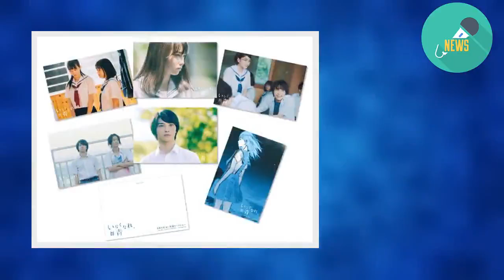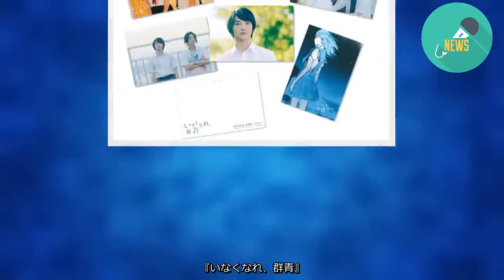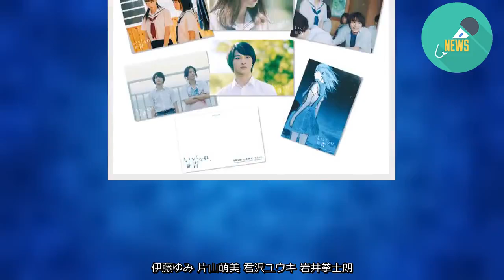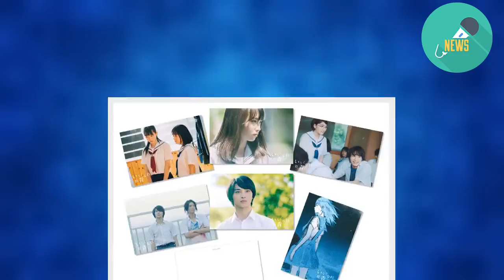新規カット満載！ 横浜流星×飯豊まりえ主演、映画『いなくなれ、群青』ムビチケ特典ビジュアル解禁（M-ON! MUSIC） - グノシー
掲載：M-ON! MUSIC NEWS
■映画『いなくなれ、群青』より、七草（横浜流星）、真辺（飯豊まりえ）以外のキャラクターと俳優名も発表！
第8回『大学読書人大賞』受賞作にして、「読書メーター」読みたい本ランキング第1位を獲得した、河野裕の青春ファンタジー小説『いなくなれ、群青』（新潮文庫nex）。シリーズ累計90万部の大人気シリーズが、美しい映像と世界観に彩られ、青春ファンタジーのあらたな金字塔として実写映画化。映画『いなくなれ、群青』として9月6日に全国公開となる。
謎だらけの階段島を舞台にした唯一無二の世界観と、心に深くくさびを打つような美しい文章で、広く熱く愛されている河野裕の小説『いなくなれ、群青』。そんな原作の空気感を大切に再現したのは、新鋭・柳明菜監督。「不幸じゃなければ、幸福だと言い張ることだってできる」と考える悲観的な主人公の七草には、今最も観たいと熱望される存在となった横浜流星。彼の幼馴染で「真っ直ぐで、正しく、凛々しい」真辺由宇を、飯豊まりえが体現する。
映画『打ち上げ花火、下から見るか？横から見るか？』、TVアニメ『化物語』など数々の作品で知られる神前暁（こうさきさとる）が音楽を手がけ、さらに新しい才能たちの挑戦に刺激を受けた小林武史が主題歌のプロデュースを担当。ピュアなSalyuの歌声による「僕らの出会った場所」が、思いがけない結末への驚きを、感動の高まりへと誘う。
このたび、本作のムビチケが本日7月12日より全国の上映劇場にて発売となることが決定！ ムビチケを購入すると、1枚につき1セット、劇中の場面カットや原作書籍の表紙がデザインされた、限定ポストカードがプレゼントされる。今回のポストカードはキャスト陣の新規カットばかりで、本作の美しい世界観を堪能できる仕上がりとなっている。
さらに、原作文庫の貴重なバウンドプルーフ（関係者向け見本）用のビジュアルもポストカードのデザインとして使用され、映画の公開を待つファン、原作小説のファンにとっては必携の特典となる。
さらに七草演じる横浜流星、真辺演じる飯豊まりえ以外の出演者が演じるキャラクターも発表となった。
人と話すのが極端に苦手なおとなしい女子・堀に矢作穂香、七草の友人でゲームミュージックがないと落ち着かない・佐々岡に松岡広大、眼鏡が似合う優等生の学級委員長・水谷に松本妃代、心にトラウマを抱えるバイオリニスト・豊川に中村里帆、そして、七草が唯一心通わせる友人であり孤高の文学青年・ナドに黒羽麻璃央。
さらに、七草や真辺が通う学校の担任・トクメ先生を伊藤ゆみ、階段島の郵便局員・時任を片山萌美、階段島のタクシー運転手・野中を君沢ユウキ、七草が住む三月荘の管理人・ハルを岩井拳士朗が演じる。
【『いなくなれ、群青』特典付きムビチケカード 概要】
価格：1,400円（税込）
発売日：7月12日（金）全国の上映劇場にて発売
特典：限定ポストカード6枚セット
※数に限りがございます。
※デザインはイメージです。
※一部劇場や販売サイトによって時間が変わります。
映画情報
『いなくなれ、群青』
9月6日（金）全国ロードショー
原作：河野裕『いなくなれ、群青』（新潮文庫nex）
出演：横浜流星 飯豊まりえ
矢作穂香 松岡広大 松本妃代 中村里帆 ／ 黒羽麻璃央
伊藤ゆみ 片山萌美 君沢ユウキ 岩井拳士朗
監督：柳明菜
脚本：高野水登
主題歌：Salyu「僕らの出会った場所」
主題歌プロデューサー：小林武史
配給：KADOKAWA／エイベックス・ピクチャーズ
(C)河野裕／新潮社 (C) 2019映画「いなくなれ、群青」製作委員会
映画『いなくなれ、群青』作品サイト